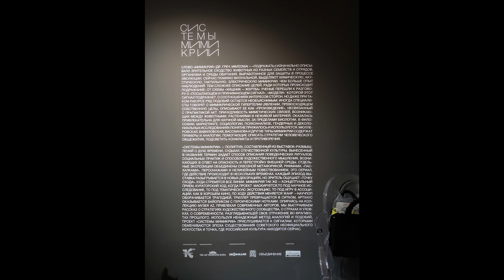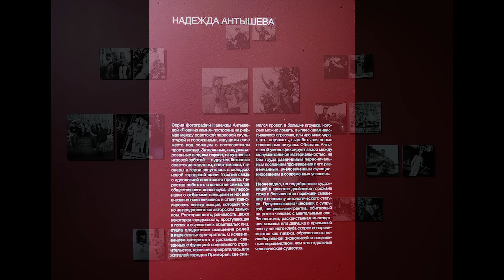Системы мимикрии. Живые скульптуры. AZ ART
С 06 декабря 2023

В экспериментальном пространстве Музея AZ — AZ/ART — продолжается проект «Системы мимикрии», состоящий из трех выставок. Вынесенный в название биологический термин служит поэтической метафорой, раскрывающей комплекс поведенческих ритуалов, социальных практик, способов художественного мышления и путей формирования эстетики, возникающих в ответ на турбулентность, опасность и перестройку внешней среды.

Каждая из трех выставок цикла исследует отдельный вид мимикрии, ищет его поэтический аналог в социальном поведении и языке современного искусства. Сознательно используя ненадежный метод аналогий, проект пытается искать рифмы между периодами, прошедшими со времени формирования советского неофициального искусства. Хотя каждое время уникально и исторические ситуации при всем внешнем сходстве не повторяются, существует множество случаев, когда одна эпоха надевает костюмы другой, поэтому примеры мужества, хитрости и стойкости отечественных художников второй половины XX века могут быть вдохновляющими, ценными, востребованными и сегодня.

Второй по счету выставкой станет проект «Живые скульптуры». Куратором выступит художник, искусствовед Александр Дашевский. Посетители увидят работы Игоря Шелковского, Владимира Янкилевского, Вадима Сидура, Петра Дьякова, Александра Нея, Елены Губановой, Андрея Кузькина, Никиты Селезнева, Петра Белого, Надежды Антышевой, Вадима Михайлова, Елены Филаретовой, Андрея Красулина, Гриши Брускина, Татьяны Кернер, Петра Швецова, Владимира Козина, Константина Янова.

Александр Дашевский, куратор:
«Живые скульптуры» — вторая часть выставочного сериала «Системы мимикрии». На этот раз пространство AZ/ART наполнится фрагментами статуй, эпох и воспоминаний. Скульптуры будут оживать, тела — каменеть, а античные обломки продемонстрируют свою текучесть. В финале зрителя ждет большой музейный торжественный реликварий, где из частей прежних травм формируется новое тело культуры.
”Системы мимикрии” — очень интересная экспозиционная форма: это выставочный полиптих со сложной, неторопливо развивающейся метафорикой, внутренними рифмами, “пасхалками”, сквозными сюжетами и нелинейным повествованием. Его хочется описывать как интеллектуальный сериал, где действие происходит сразу в нескольких временах, каждая серия-выставка разыгрывается в новых декорациях, но при этом зритель ощущает наличие “точки схода”, куда стремятся все повествовательные линии. Как в хорошем кино, по ходу действия меняется и жанр — научпоп оборачивается трагедией, триллер превращается в ситком, артхаус оказывается байопиком с героическими нотками. Опираясь на произведения из обширной коллекции Музея AZ, привлекая современных авторов, мы постараемся выстроить рассказ о жизненных стратегиях художественного сообщества, страхах и уловках современности, которая разглядывает свое отражение во фрагментах прошлого. Первая выставка “Глаз видящий, всевидящий, невидящий” посвящена, с одной стороны, инструментам, которые художники придумывают в помощь зрению, а с другой — механизмам, которые изобретает общество, чтобы смотреть за художниками и вещами, на которые лучше не смотреть".